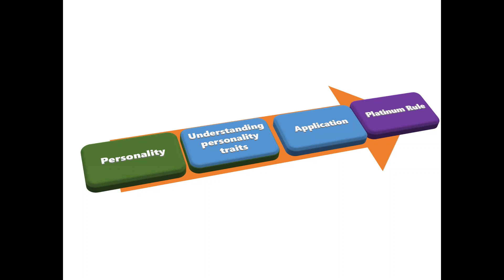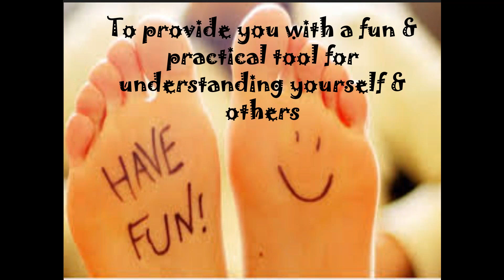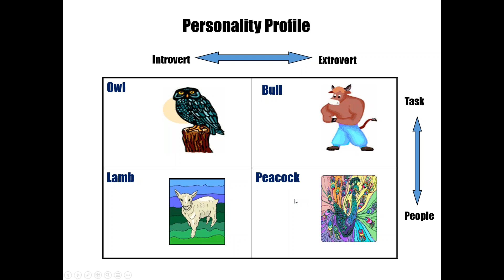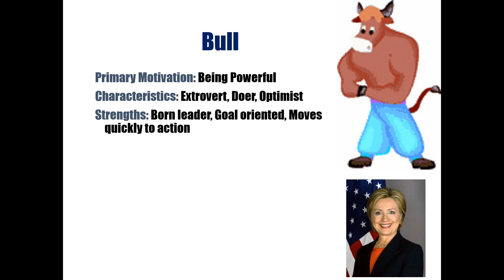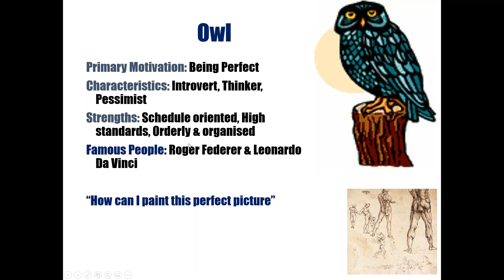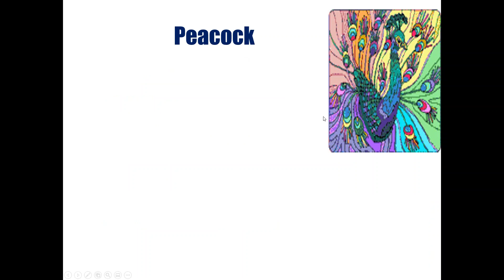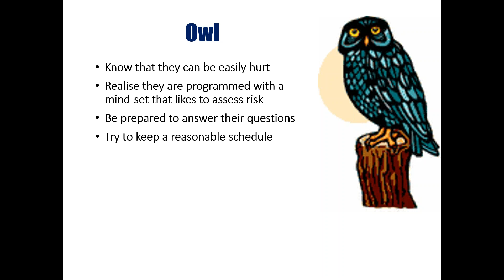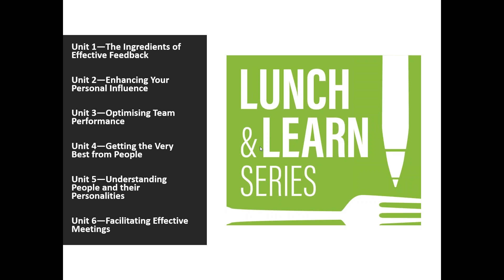Unit 5—Understanding People and their Personalities